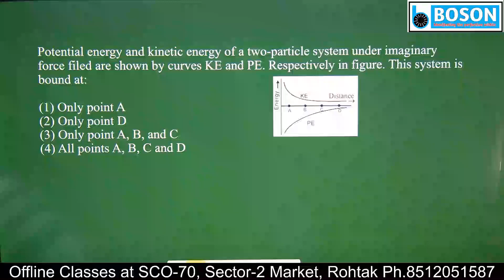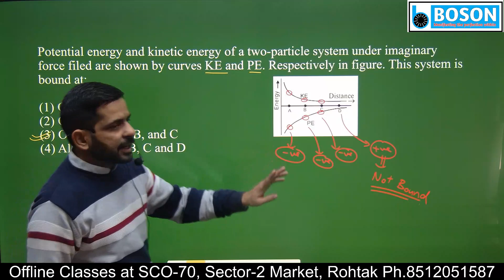Ques 226/1000 l Gravitation l Complete NEET Physics through 1000 Questions